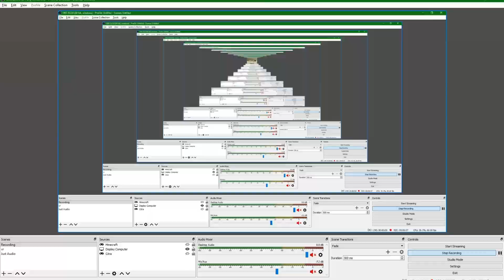Haunted Wasteland Time lapse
This is not a good video I know XD I just wanted it for documentation so sorry if it's nauseating!